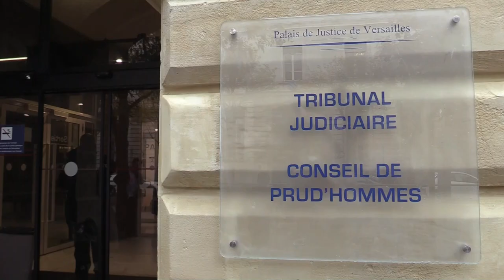Benzema condenado a un año de cárcel sin cumplimiento por el caso Valbuena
El delantero francés del Real Madrid Karim Benzema fue condenado este miércoles a un año de cárcel  por complicidad en el intento de chantaje con un vídeo sexual a su excompañero en la selección.

¡Visítenos!